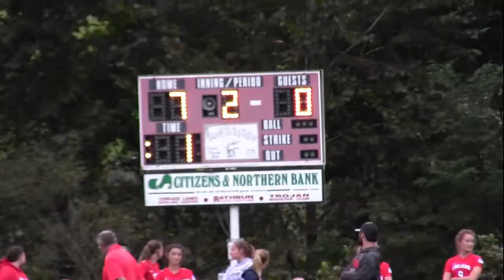2018 Lady Redskins Soccer vs Troy, 9/25/2018, Highlights